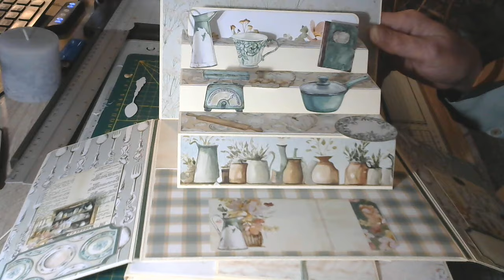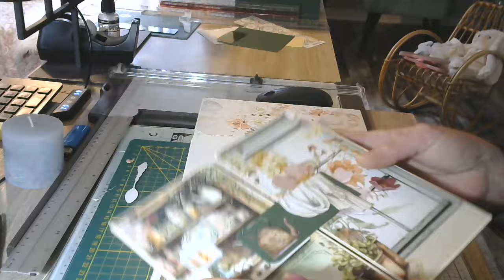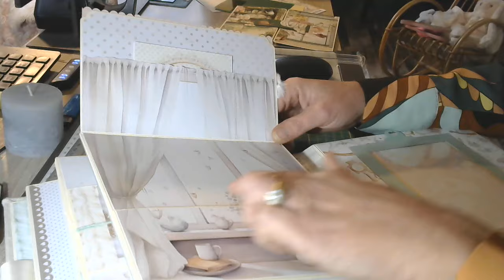ALBUM #4 - My Little One BABY - Tuto 10 - La page 3 - Le recto suite - L'escalier Pop Up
On construit notre escalier qui va à l'intérieur du recto de notre page 3
Rien de plus simple !!!